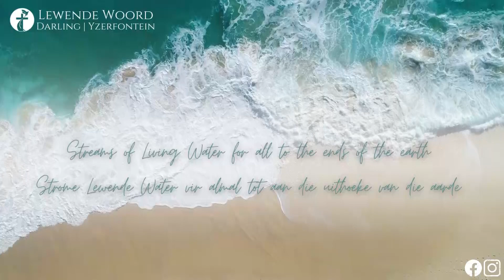Riekert Botha | 20 Nov 2022